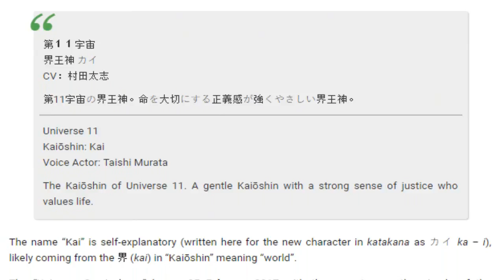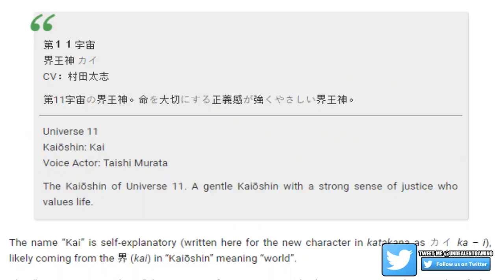The Supreme Kai Of Universe 11 And Its God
The Supreme Kai Of Universe 11 has now been revealed but where have we seen him before? Thats right! Standing with the Clown God Of Destruction! This Kai is said to stand for justice and peace but what about its God of Destruction? In this video, we dive into the speculation on whether of not the Clown belongs in Universe 11!

Dragon Ball Super Episode 78 Predictions! Gods Of Every Universe In Shock?! Universes To Be Erased!

Dragon Ball Super Episode 78 Preview + Episode 77 Breakdown The Gods Of Every Universe In Shock?!

Are you not a legend?!  It goes a long way!

Visit: LootCrate.com/UnrealEntGaming.